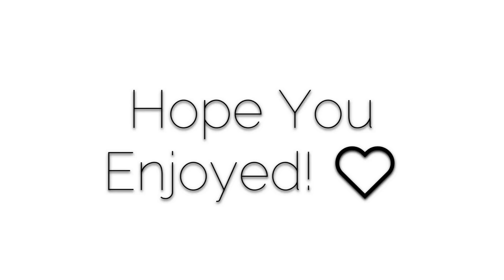Bury Me Low MEME (Im remaking this)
FLASHING LIGHTS BLBLBLBL
Everything I animated myself except for the last shot. My sfm was very very broken so KitKat rendered the animation for me. I also don't have much editing experience and don't have a decent enough software to accomplish what I want, so KitKat did ALL le editing, rendering, AND animated the very last shot cuz my motivation was d e d. Also le thumbnail. Big shout out to dat epicass bitch for everything, and shoutout to Myua/Spark for being an epicc twin I LUUUVV UUUUUUUUUUUUUUUUUU GUYZ :UUUU

Idk who made le original meme

.:SOFTWARES:.
Source Filmmaker
After Affects
Filmora X
Premier Pro